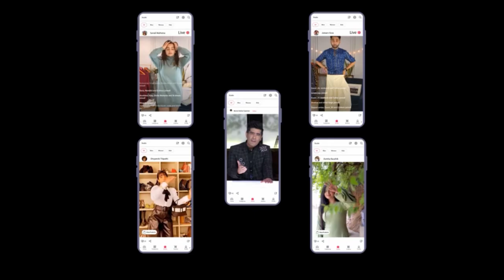Androgynous Style For Women By Santoshi Shetty - Myntra Studio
Do you love blending a rugged look with a more feminine look? If yes then we’ve got amazing androgynous style for women by Santoshi Shetty. हमारे लड़कियों के एंड्रोजेनस आउटफिट आइडियाज़ के साथ अपने फैशन सेंस को मिलाकर देखें, पूरे शहर में आपही की चर्चा होगी।

If you want to get ideas for androgynous outfits for ladies, watch this video.

Pairing a white tank crop top with batik print trousers and an oversized shirt that doubles down as a jacket is the best androgynous fashion for women.
Another androgynous fashion idea for 2022 is tying a front knot on your regular black tee and making it into a crop top that can be paired with flared trousers and a shirt jacket.
Give your grey pants a twist by pairing them with a bralette, arm warmer and layering with a box shirt.
For a minimalistic androgynous fashion for women, seek inspiration from Santoshi’s outfits.
Go androgynous with your styling by tucking in half of your shirt in your ribbed tights.

With these styling tips give your fashion an androgynous twist.

0:00 Androgynous Fits with Santoshi Shetty
0:09 White Tank Top
0:50 Olive Green Trousers
2:56 Ribbed Tights
3:13 Single Bag